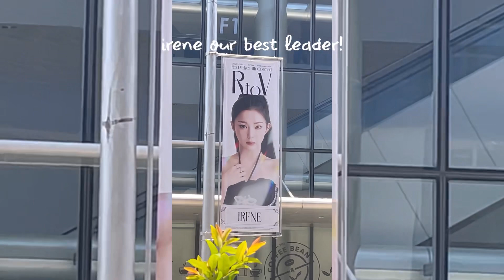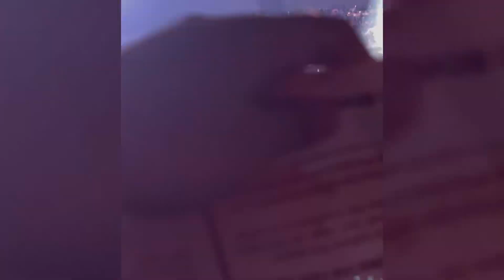Red Velvet (레드벨벳) 4th Concert: R to V in Manila 230507 - SM MOA ARENA [CONCERT VLOG]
💬 Documented my whole concert experience during Red Velvet's 4th Concert Tour and 1st Solo Concert in the Philippines! Thank you for such an unforgettable night, cake girls! 💛💙💗💜💚